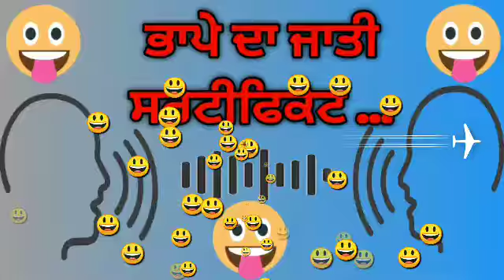Punjabi funny video bhapa da certificate.